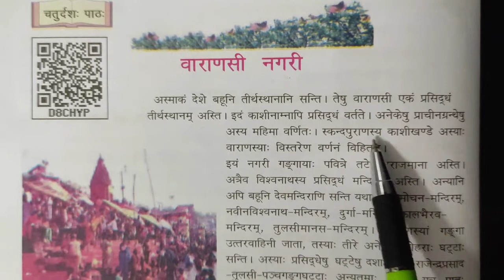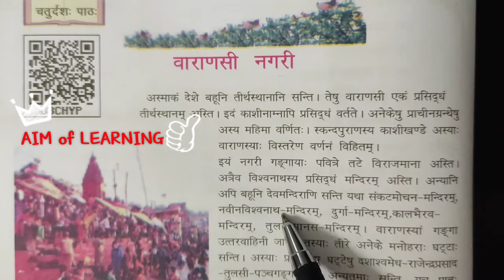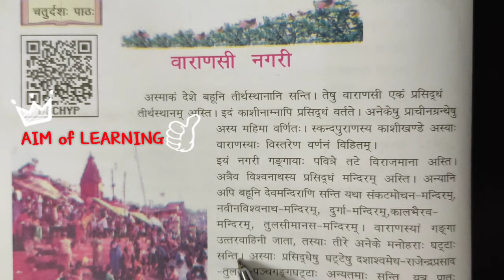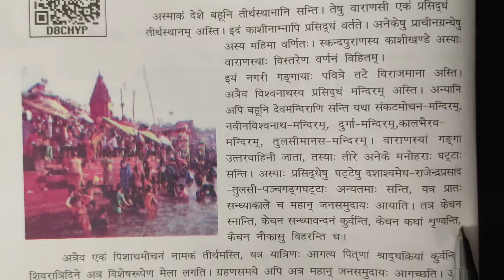पाठ-14 वाराणसी नगरी भाग- 1 कक्षा- 8 संस्कृत पीयूषम् by AIM of LEARNING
Hello everyone,
यह कक्षा - 8 , संस्कृत पियूषम् पाठ -14 है। जिस किसी को भी संस्कृत समझने पढ़ने में दिक्कत आती है वह यह वीडियो देखें और समझने का प्रयास करें मैंने अपनी तरफ से समझाने का अच्छा प्रयास किया है शायद आपको मेरी भाषा समझ में आ जाएगी ।

आप इस वीडियो को पूरा देखें और कोई भी queries हो तो आप मुझसे comment box पूछ सकते हैं वीडियो को  like ,share जरूर करें साथ ही मेरे चैनल को subscribe करे और Bell 🔔 icon पर जरूर प्रेस कर दें जिससे आपको आने वाली वीडियो का updateतुरंत मिल सकेगा।

बच्चों इस वीडियो से आपको संस्कृत पढ़ने में बहुत मदद मिलेगी इस वीडियो में मैंने पाठ 14 संस्कृत पीयूषम वाराणसी नगरी के बारे में बताया है।

पाठ को पूरा समझने के लिए इस वीडियो काााा अगला भाग देखनााा ना भूलें ।AIM of LEARNING के माध्यम से मेरा प्रयास है कि मैं संस्कृत को आसान बना सकूं।